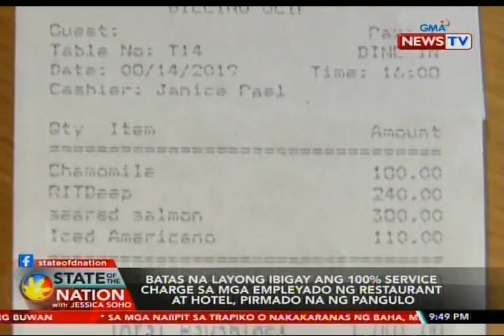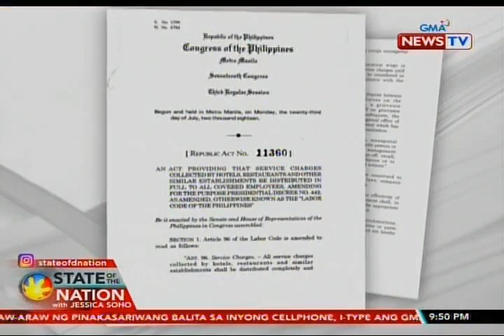SONA: Batas na layong ibigay ang 100% service charge sa empleyado ng restaurant at hotel, pirmado na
Mula sa dating 85 percent buo nang makukuha ng mga empleyado ang service charge na makokolekta sa mga restaurant at hotel. Sa loob ng 15 days ipatutupad ang bagong batas matapos ang publication nito. May report si JP Soriano.